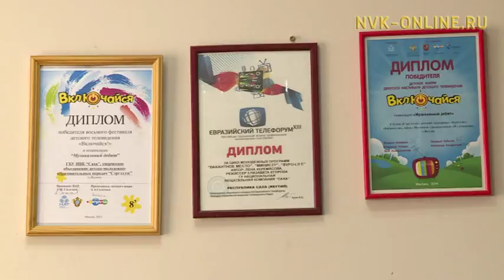Оҕо телевидениетин сайдар саҕахтарын Ил Түмэҥҥэ төгүрүк остуолга ырыттылар